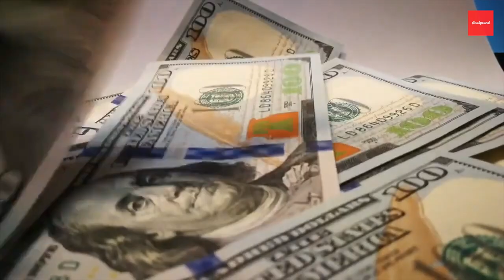ปฏิวัติการอุมบุญกันเถอะ! Full Surrogacy Now [TH] (Teaser)